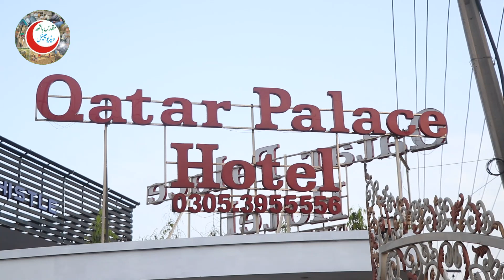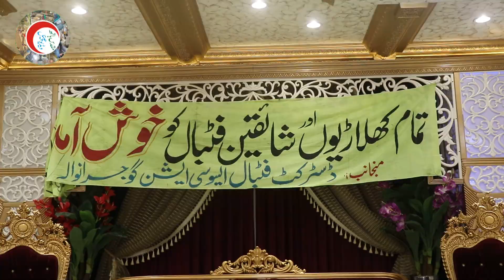D F A Gujranwala ifttar party in qatar palace gt road gujranwala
Muqaddas hath recorded ifttar party D F A Gujranwala sadar malik m.Afzal Secrtory shaikh ashfaq  sb  partispit all foot ball teams sadar secretory gujranwala